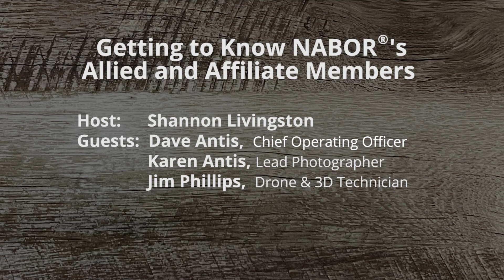REAL TALK Show #4 - Getting to Know Antis Media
In this fourth show of “REAL TALK” we are joined by Shannon Livingston, Host; David Antis, Owner, Antis Media; Karen Antis, Lead Photographer and Jim Phillips, Drone and 3D Technician. Look at this great technology solution that could benefit your business.